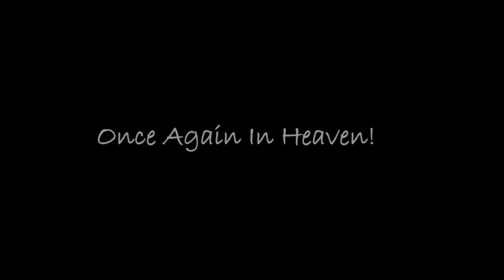In Search Of My Own | Vadiyon Main❤️| Uttarakhand Travel Vlog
VLOG #34